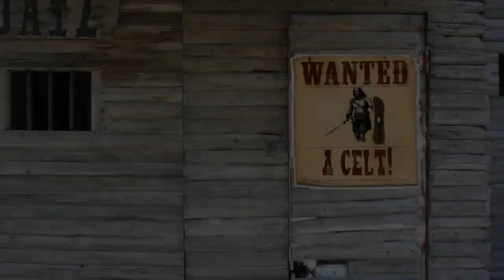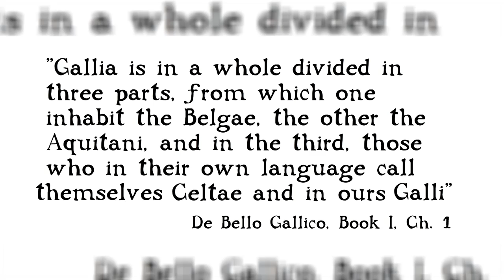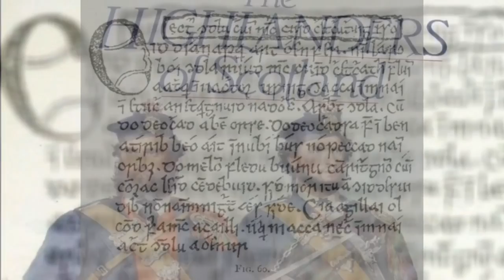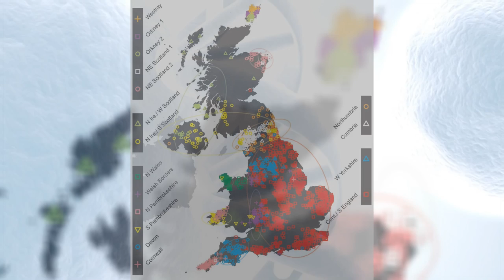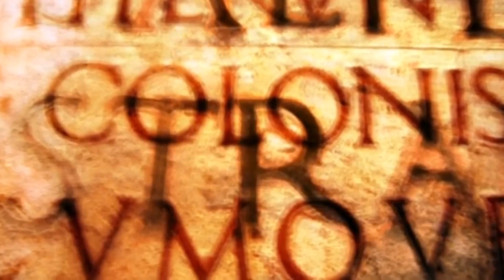What is a Celt? : Hidden Histories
Welcome to Hidden Histories. In this series, we take a closer look at the world around us and explore the hidden depths of our shared history.

Today, you join me on a hunt for 'The Celts... Are YOU a Celt? What is a Celt? Did 'The Celts' EVEN Exist?

Note: The word 'Celt' originates in Greek. 'Keltoi' referred to none Greeks north of the Greek world.

Note.2: Some people seem to be under the deeply misguided impression that I am claiming that the Iron Age in Britain didn't happen - Obviously that's not the case!